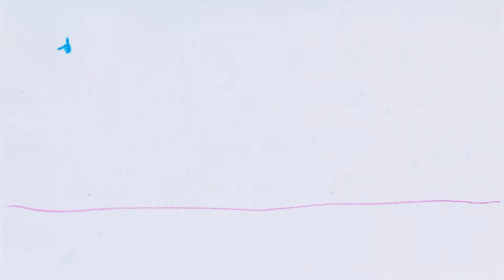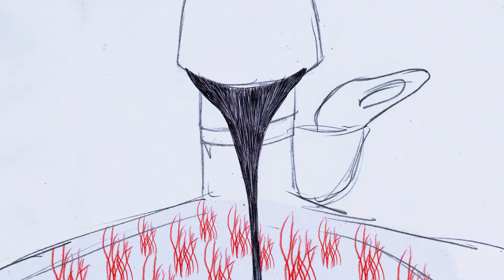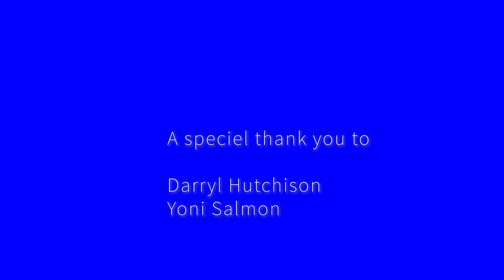Lost Signal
סרט הגמר של אלכס רוזנבאום

המחלקה לאנימציה מנשר.
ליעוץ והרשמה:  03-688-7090